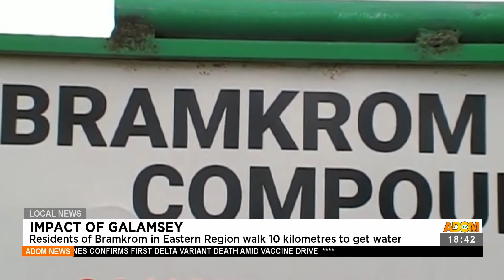Resident of Bramkrom in Eastern region walk 10 kilometer to get water - Adom TV News (16-7-21)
Impact of Galamsey: Resident of Bramkrom in Eastern region walk 10 kilometer to get water - Adom TV News (16-7-21)